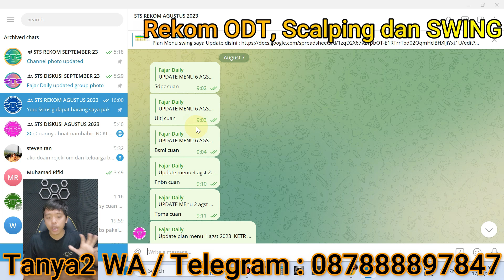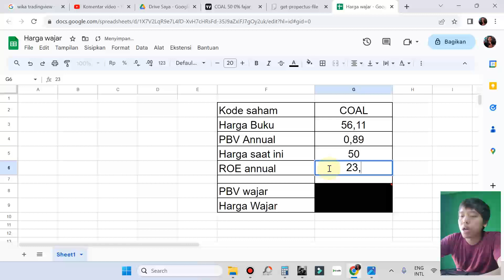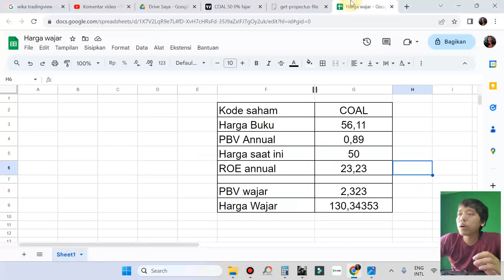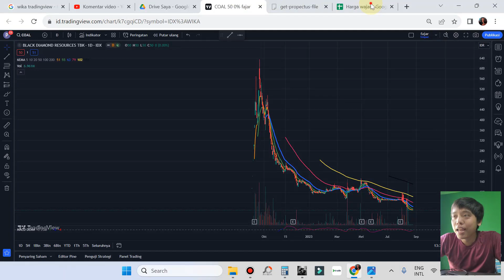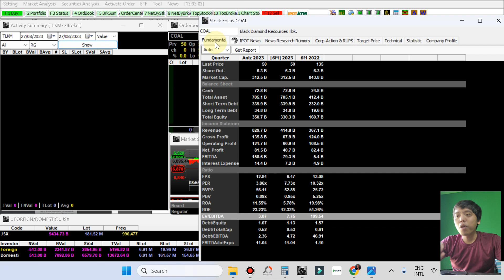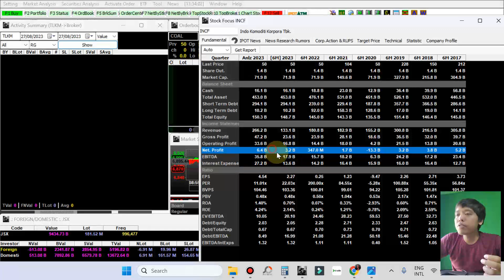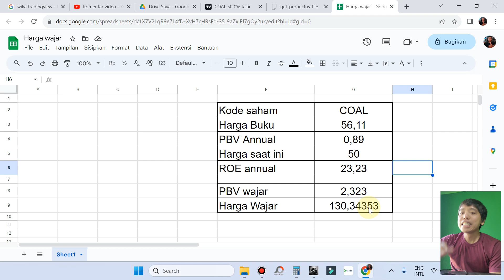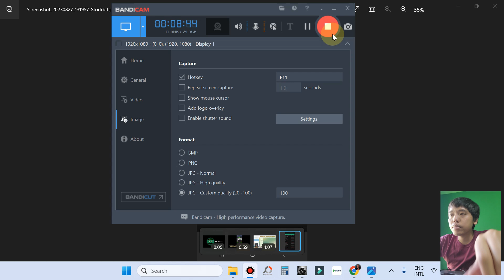Analisa Harga wajar saham - COAL - bahas saham ini jadi ingat kata Pak LKH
D, Jika ingin Buka MNC sekuritas Silahkan CHAT saya, agar dapat benefit :
     1. Min deposit 100rb,
     2. Group Sales MNC ( edukasi cara pake dan keluhan )
     3. Tidak ada Min Fee 10rb
Chat dulu sebelum isi2 datanya agar tidak salah